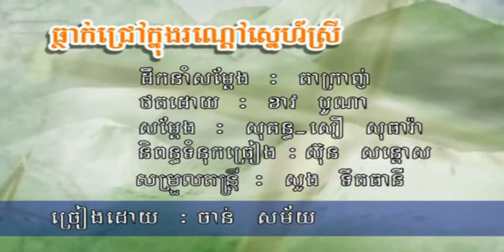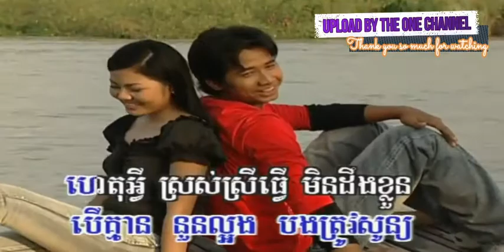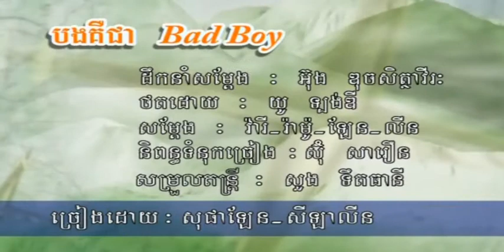ធ្លាក់ជ្រៅក្នុងរណ្តៅស្នេហ៍ស្រី ច្រៀងដោយ ចាន់ សម័យ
ធ្លាក់ជ្រៅក្នុងរណ្តៅស្នេហ៍ស្រី ច្រៀងដោយ ចាន់ សម័យ REAKSMEY PREAH ATITH DVD VOL1 បទលេខ ០៦.